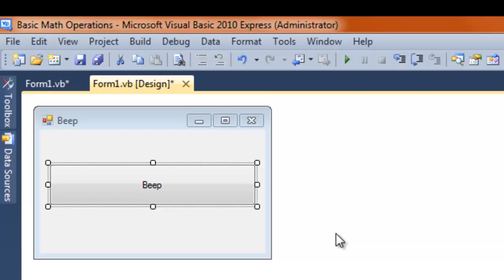Visual Basic - Make the Computer Beep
Can be used with try statements or any other errors events.

Beep()